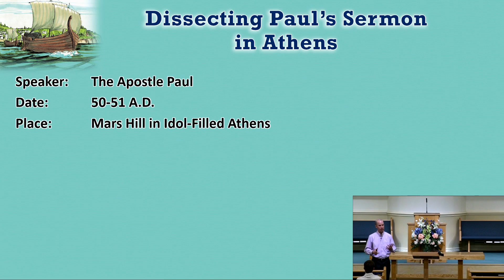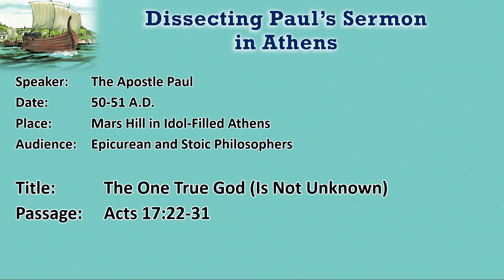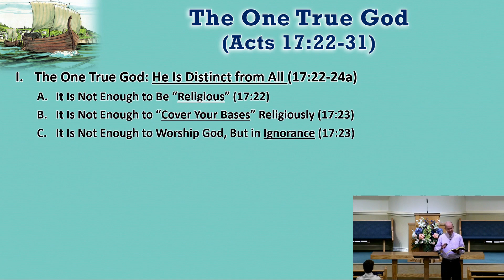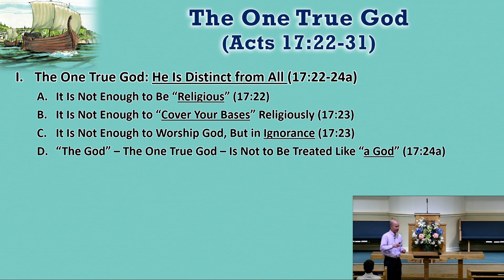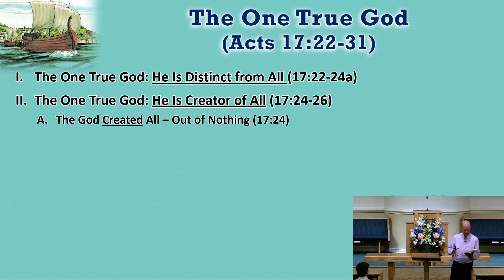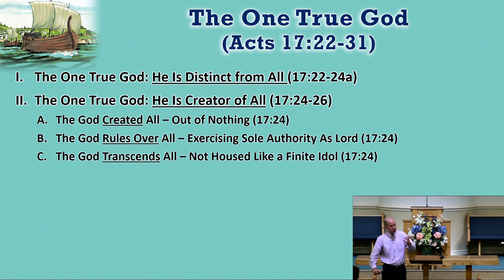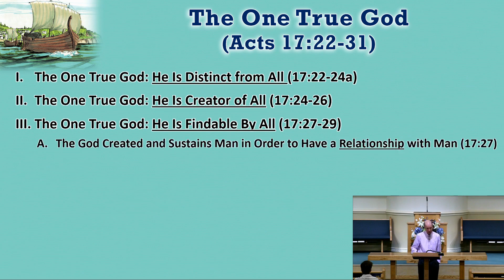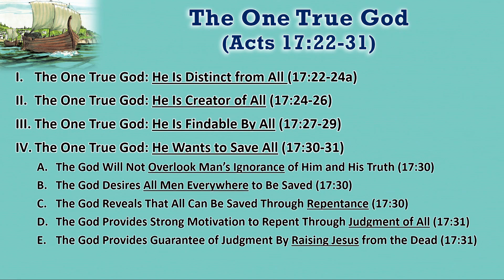Paul's Second Missionary Journey: Dissecting Paul's Sermon in Athens